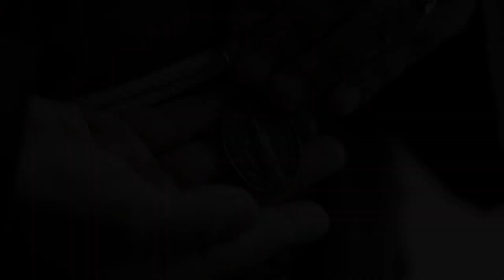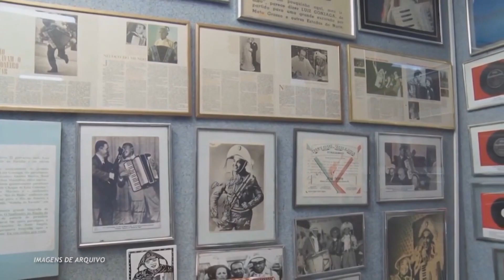Diversidade (2ª edição) I 25.12.2023 (Especial de Natal)